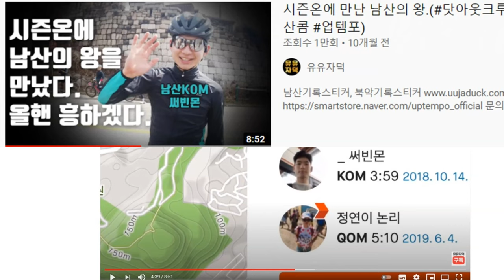대박! 신입회원 알고보니 업힐왕 남산 3분러 였네요│ 초보 MTB 라이딩 外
- 두분의 초보 MTB 라이더 오셔서  동내에서 재미있는 시간 즐겼습니다.
- 써빈몬의 정체 알고보니 남산3분대 괴물 라이더
- 우연히 만난 MTB  스타 이지노와 지누군 등

 # 써빈몬 # 초보 # 이지노 # 별내어라운드